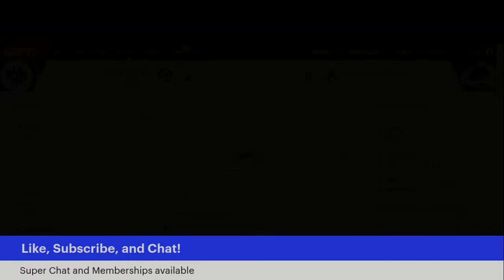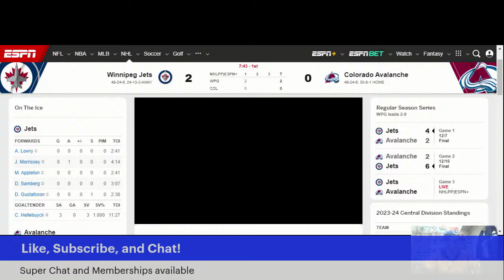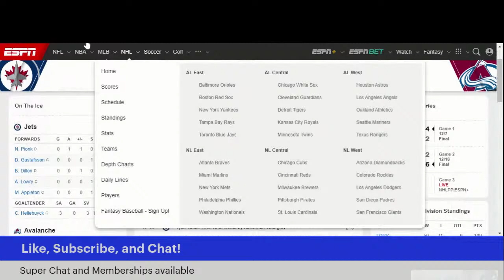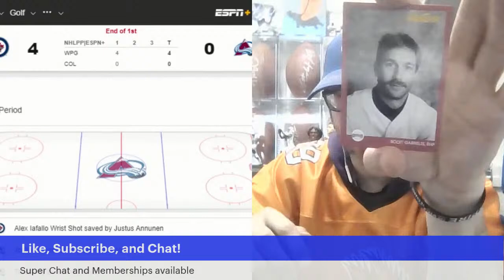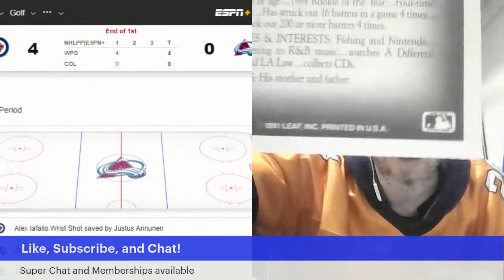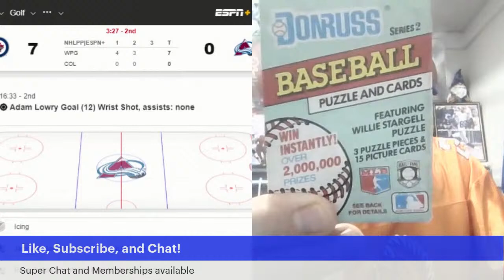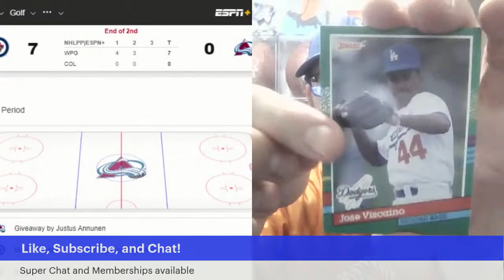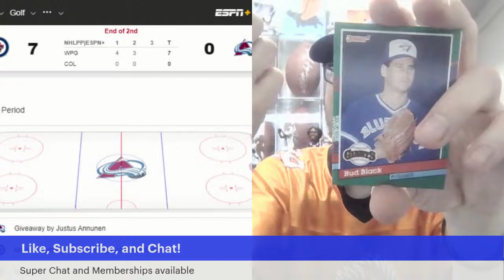Winnipeg Jets At Colorado Avalanche Watch Party, Play by Play, and LIVE REACTION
🏒 NHL Watch Party of the Winnipeg Jets vs. Colorado Avalanche LIVE! 🥅 | Game Night Excitement! With the RISING RHINO

🦏Description:
"Welcome to the ultimate NHL watch party! Join us for the live action as the Colorado Avalanche take on the Winnipeg Jets in a thrilling hockey matchup. We've got live commentary, fan discussions, and all the excitement you need for a memorable game night. Let's make this a night to remember!
4/13/24